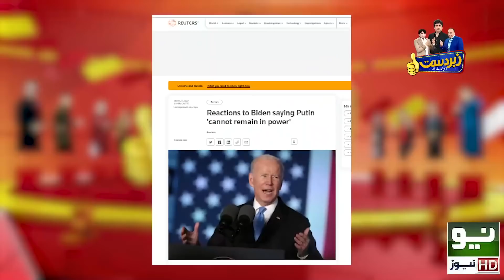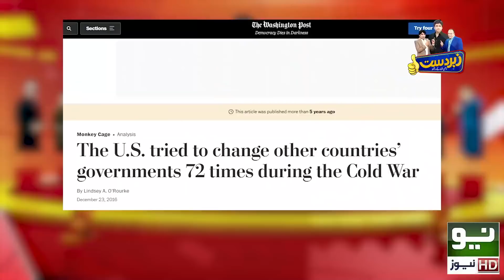Dummy Shahbaz Sharif aur Maryam Nawaz Kay Darmian Larai | Honey Albela Best Performance